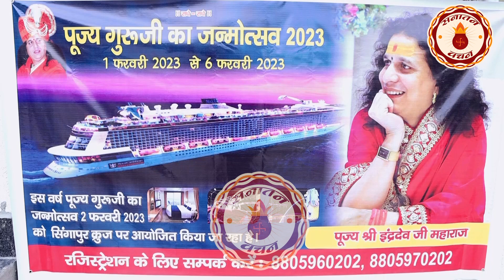अब हम दोबारा जवान नहीं हो सकते | Ab Ham Dobara Jawan Nahin Ho Sakte | INDERDEV JI MAHARAJ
अब हम दोबारा जवान नहीं हो सकते | Ab Ham Dobara Jawan Nahin Ho Sakte | INDERDEV JI MAHARAJ | SANATAN VACHAN

indradevji maharaj bhajan, indradevji maharaj bhagwat katha,
maharaj indradev ji ki katha, shrimad bhagwat katha,
shrimad bhagwat katha indradev ji maharaj,  indradev ji maharaj, shrimad bhagwat geeta,
indradevji maharaj motivational,  bhagwat katha, bhagwat, devi bhagwat katha, new katha 2022, new katha by inderdev ji maharaj, ab hm dubra jawan nahi ho sakte, jawan hona ki katha,